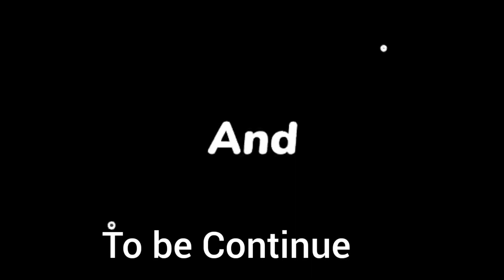Trash2Cash Part 2 // How i SEGRAGATE empty Cans and Bottles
Hello everyone Trash2Cash Part 2 is all about how i SEGRAGATE those Empty cans and bottles...pls. join me in my adventure Trash2Cash if you find something interesting in this video please do subscribe like and share thank you.